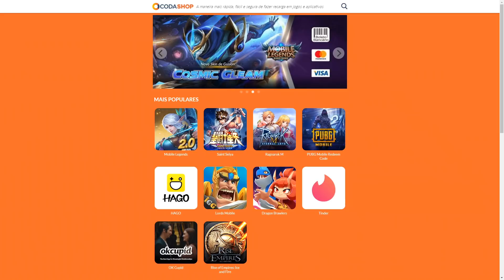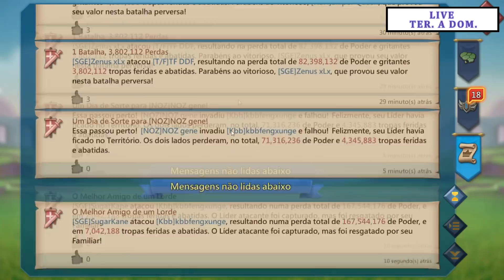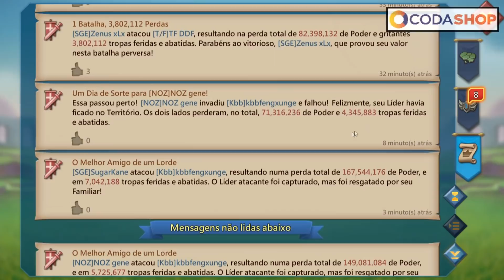QUASE 2B DE PODER FICOU FÁCIL DE ZERAR? Lords Mobile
Eu tinha acabado de migrar e já cheguei com um alvo de 1.9B de poder com set de caça e para minha surpresa, não estava tão difícil de zerar. Esse escapou por pouco.